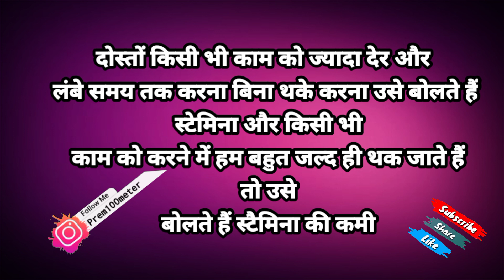Running Stamina Kaise Badhaye | स्टेमिना बढ़ाएं मात्र 21 दिनों में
running stamina
running staimna increase in hindi
running me stamina kaise Badhaye
running stamina in hindi
stamina exercise
stamina tablet
running stamima increase exercise
running me stamina increase kaise kare
army Running stamina
stamina nahi badh rha hai kya kre
stamina bdhane k best tips
stamina tips
how to increase Running stamina
stamina
stamina kya hai
stamina kaise badhta hai